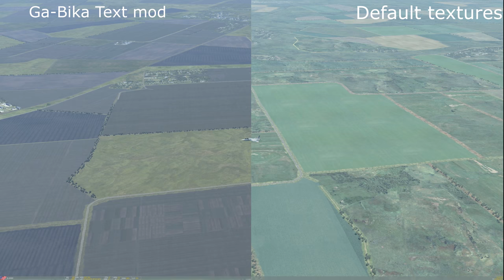DCS: World 1.5 - Ga-Bika texture mod test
Ez marad.
Nemsokára linket is tudok majd adni.

Köszönöm Gábor!